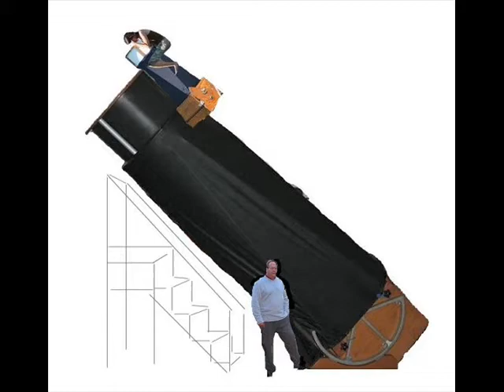Sky Tour 2005-2006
Our first Cloudy-Nights gatherings which lead to the Buckeye on the Sky star parties.